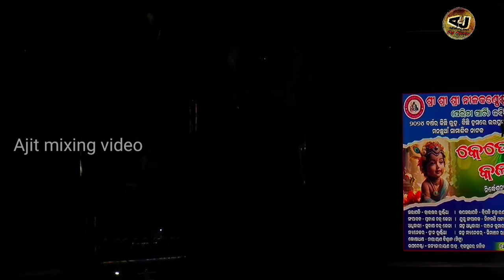କେତେ କାନ୍ଦିବୁରେ କଳା କହ୍ନେଇ/Superhit Jatra Part-2/Parida Party Kabisuryanagar /Ganjam Highlight